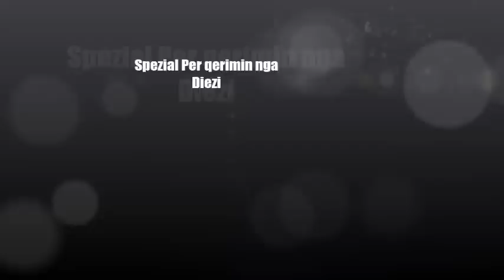Ilirian Beqiri-Ork Melody Band Per Qerimin 2015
Ork-melody band dhe Ilirian Beqiri Tallava raketa 2015
Spezial Per Qerimin Nga Diezi per Idrizov